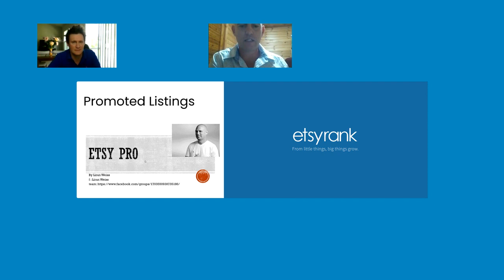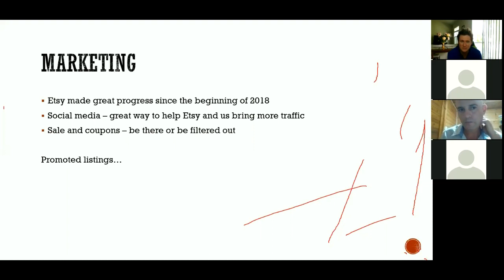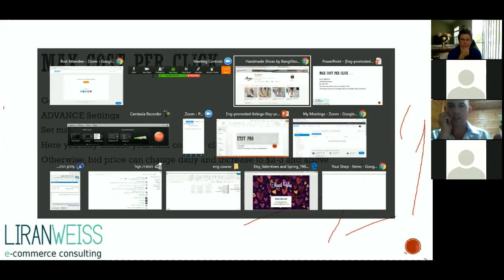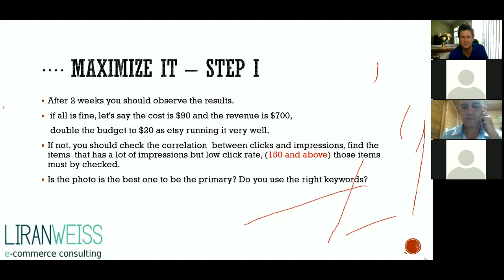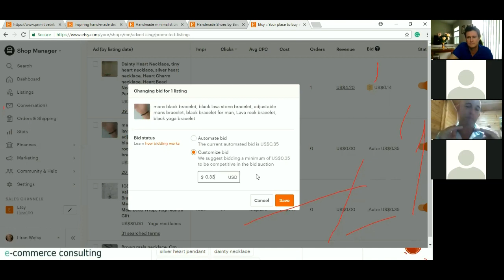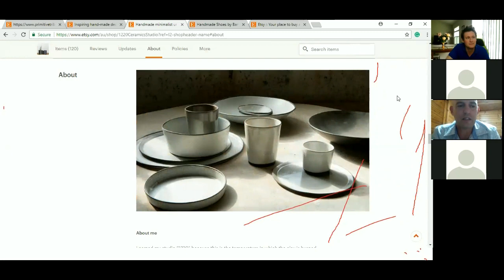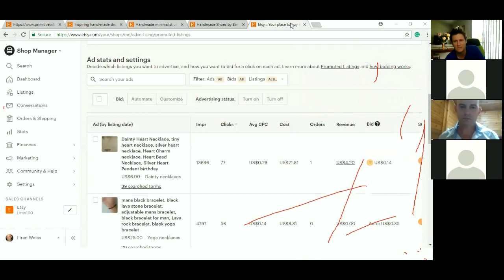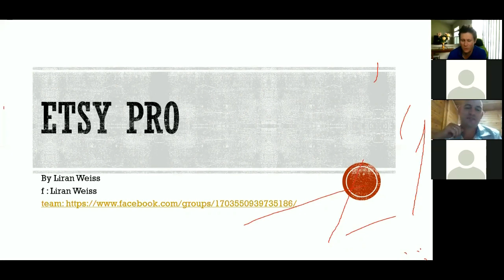Webinar: Liran Weiss talks about improving ROI for Etsy Promoted Listings.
Liran Weiss gives us advice on how to improve the ROI of your Etsy Promoted Listings.